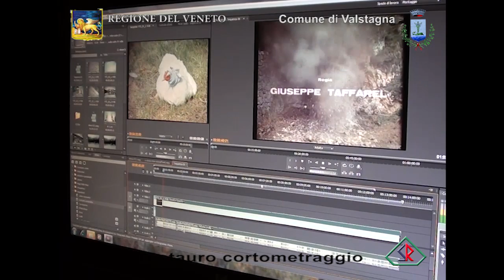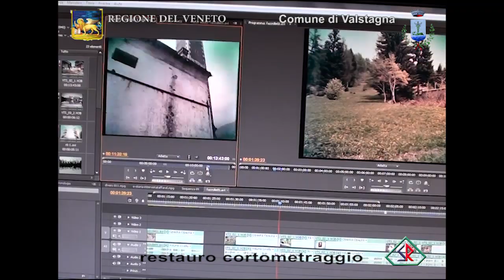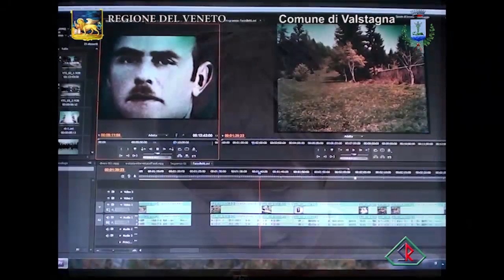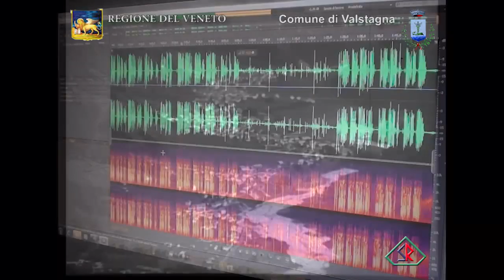Fazzoletti di terra di Giuseppe Taffarel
Presentazione in Regione Veneto del restauro di alcuni cortometraggi del regista Giuseppe Taffarel. "Fazzoletti di Terra", "Via Crucis", "Un alpino della Settima" nel giorno del suo 90° compleanno (1° marzo 2012). Il restauro e stato realizzato da Alessandro Cavallin su commissione del Comune di Valstagna (VI). Giuseppe Taffarel, nato a Vittorio Veneto nel 1922, scompare il 9 aprile 2012.